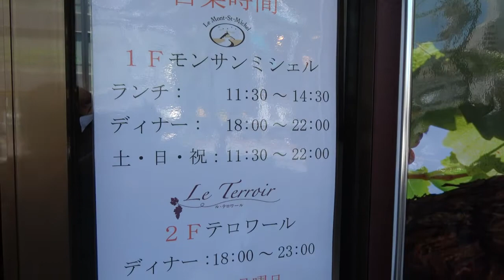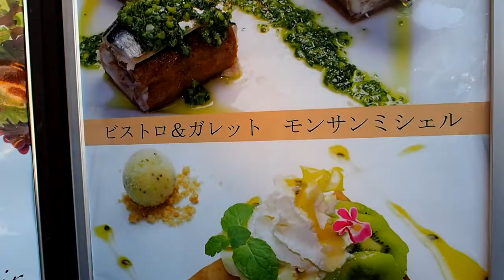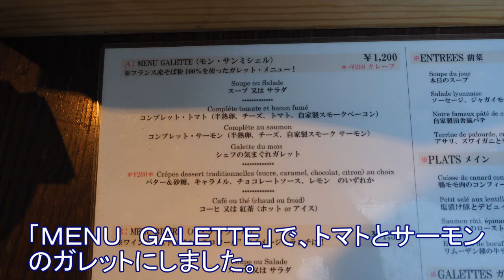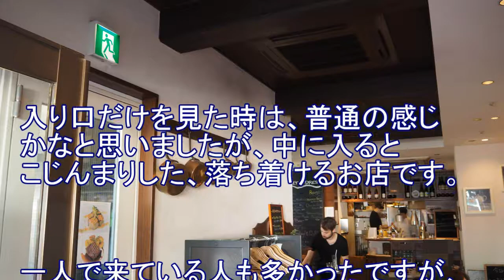学習院大学女子推薦！目白のクレープ＆ガレット専門店『ル・モンサンミッシェル』に行ってきた！ガレットがすごく美味しいし、フランス人の店員さんたちも優しい！東京・目白